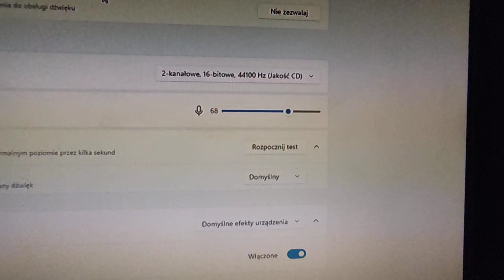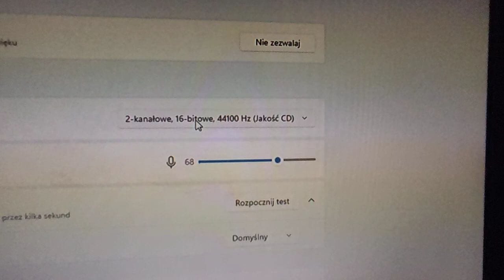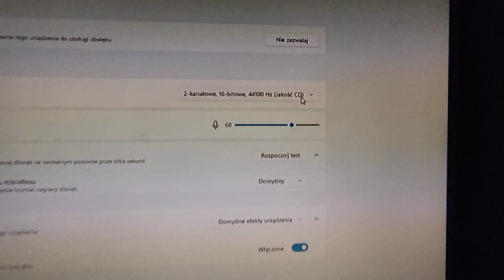Ustawienia mikrofonu w systemie Windows 10 i 11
Czasami bywa tak że w Windowsie mamy problemy z dźwiękiem po podłączeniu nowego mikrofonu czy mi się to objawia mamy przystrojenia charczenie trzaski półki żeby to zminimalizować wystarczy wejść w ustawienia dźwięk znaleźć ustawienia mikrofonu i  zmienić wartości z DVD na CD dwa kanały 44 100HZ jakość CD i wszystkie problemy jakie mieliśmy do tej pory przestają istnieć A żeby było lepiej wystarczające Tak dla pewności uruchomić komputer ponownie dziękuję i pozdrawiam serdecznie.

Pozdrawiam wszystkich Piorun Burza Elektryk naczelny inżynier